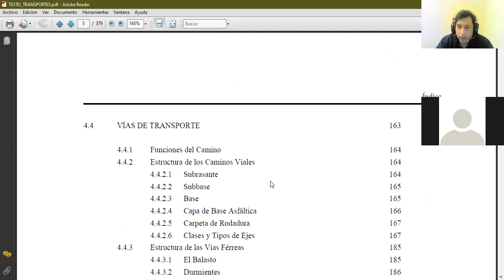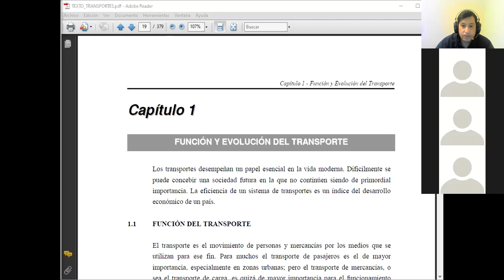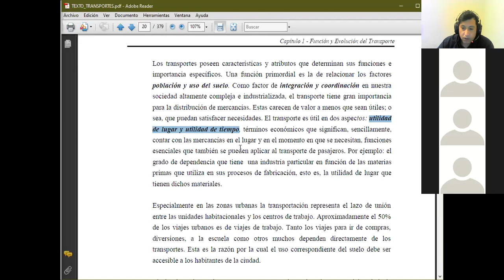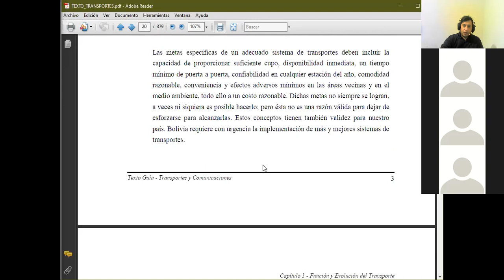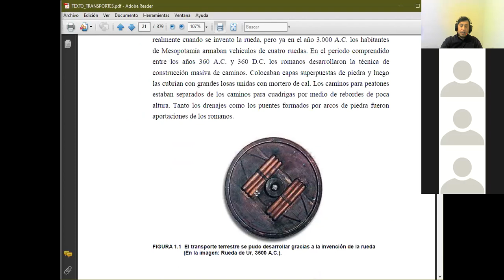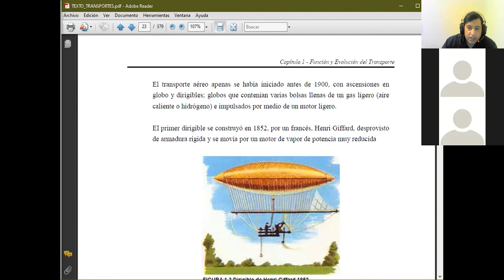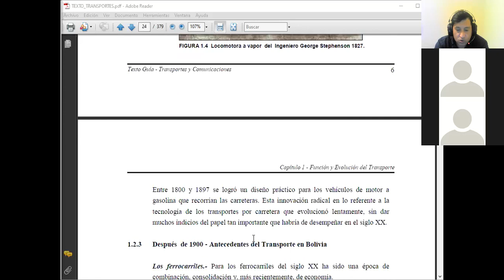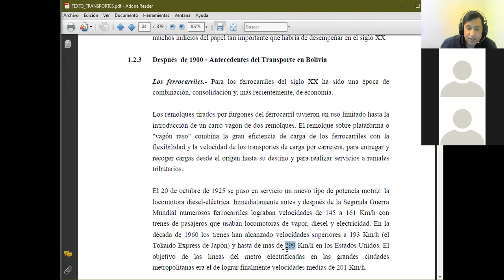TRANSPORTES 11 FEB 2022